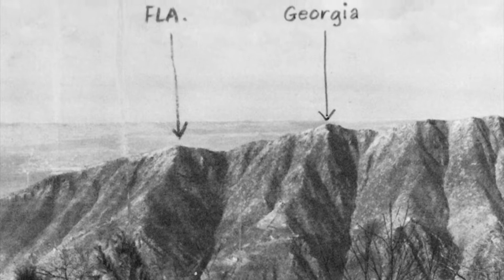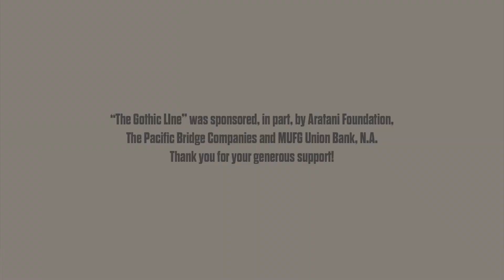How the Japanese American soldiers broke the Gothic Line during WWII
In April of 1945, the all-Japanese American 442nd Regimental Combat Team broke the nearly impenetrable Gothic Line. Entrenched along the rugged Apennine Mountains of Italy, the Allies faced steep marble mountains, with some rising 3,000 feet high. When it appeared to be an impossible task for the US military to break this last German stronghold from the air and artillery, General Mark Clark requested that the 442nd attempt a breaking of the defense. Hear from two Nisei veterans who survived to tell the story of this historic military action, Toke Yoshihashi of the 100th Battalion and Yosh Nakamura of the 442nd RCT.

This segment is part of our ongoing series, "Heroes Among Us: Stories of Courage, Patriotism & Sacrifice."